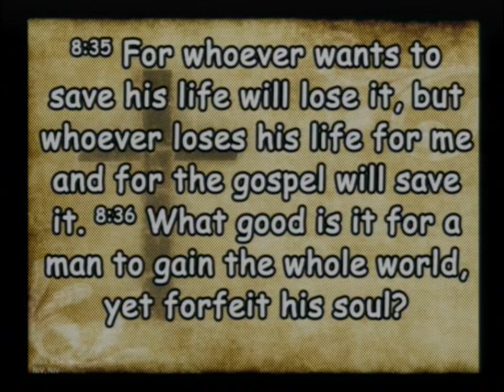20240721 Jesus Invitation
Sunday Service - Jesus Invitation to You